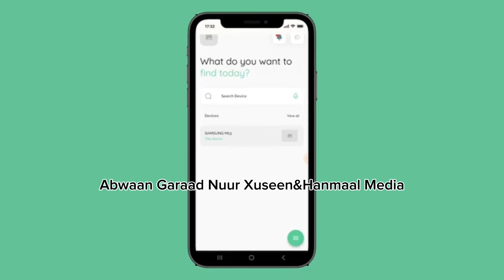Dhaqanxumadii oo qof ah iyo ciidamada amaanka oo gabadhaan raadinaya